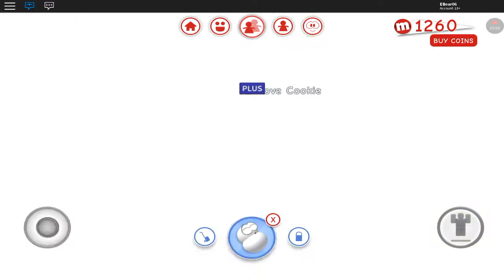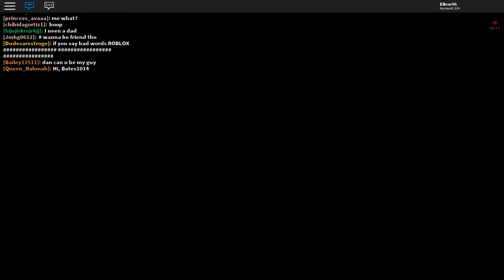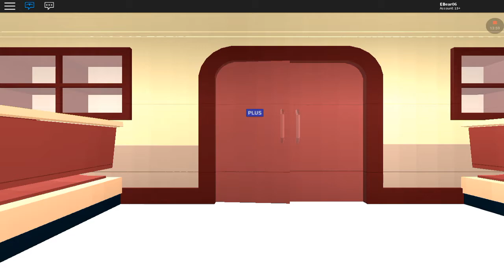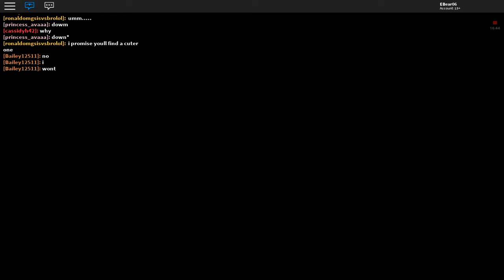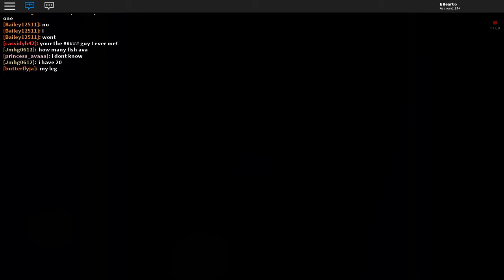I Love Cookie has a baby! Eating all pizza at my job playing piano Eew! Getting sick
We pick up I love Cookie's baby and we take her home in the crib. I go to my job piano playing at the pizza place then I eat all the pizza! I get sick and check at the hospital and I notice I'm fine. I go home but wait! First I HAVE to get ice cream! I ride home on my scooter and I Love Cookie names her baby Pinkie!